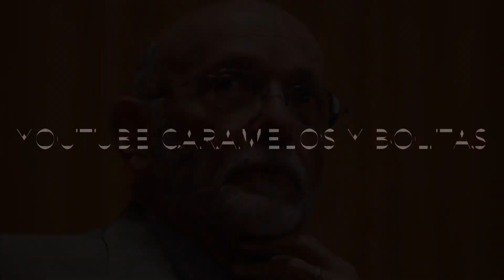Siglo XX mexicano: Eduardo Matos Moctezuma